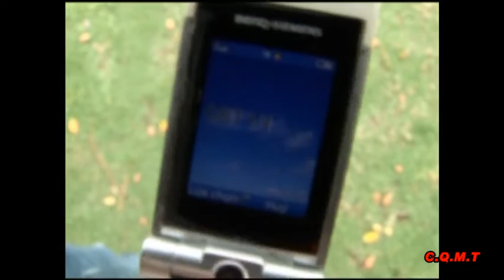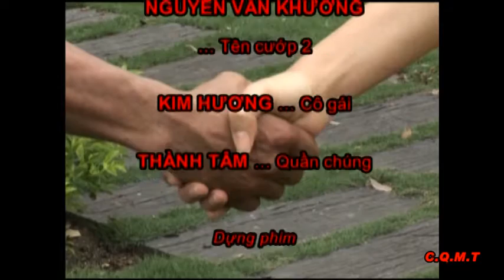NGƯỜI HÙNG TRÊN PHỐ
Một Clip (phim ngắn) về gương người tốt việc tốt, trước những "vấn nạn" trên đường phố...
Clip được thực hiện năm 2010.